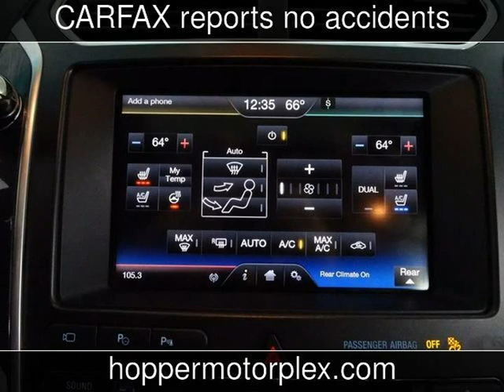2016 Ford Explorer Limited Used Cars - McKinney,Texas - 2019-07-26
See more details about this used car This 2016 Ford Explorer Limited with 70,153 miles is for sale at Hopper Motorplex.